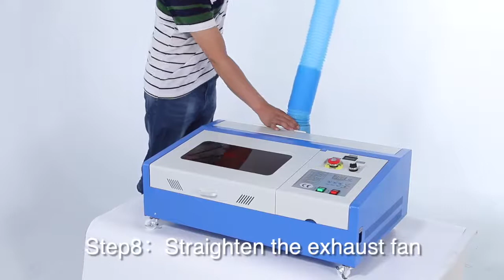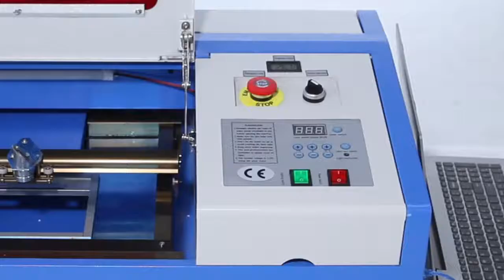40W CO2 Laser Engraver 300 x 200mm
This CO2 engraving machine integrates the newest light, machine and electricity mechanical movement to design this high precise and high speed three generation modal CO2 LASER Engraver.

►Buy It With Special Price & More Details (click this link to buy this)